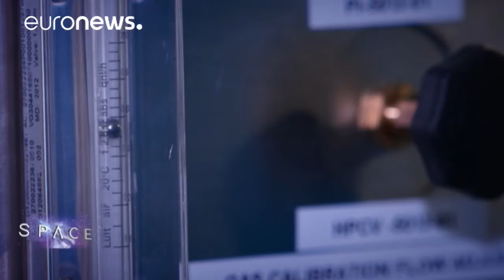ESA Euronews: Cultivar no Espaço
Este mês falamos de alimentação. Nos dias de hoje, quando se é astronauta e se viaja no espaço, o tipo de coisa que se dá a comer é idêntico a isto: alimentação pré-preparada na Terra e enviada para o espaço num foguete. Não é mau mas e se a sua viagem for de longa duração? Nesse caso é necessário produzir comida e ar, para respirar, em órbita. Isso é possível?

A euronews foi até Bremen e Barcelona descobrir.